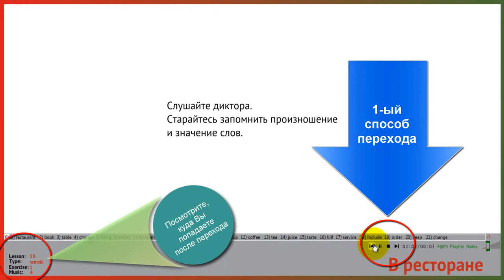Как перейти к предыдущему/следующему виду записи в программе "Английский под музыку"